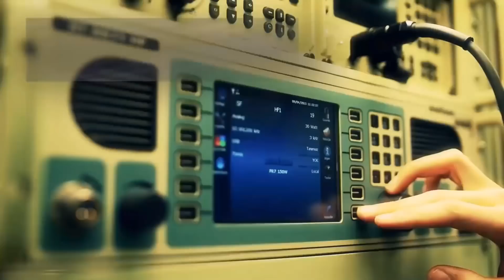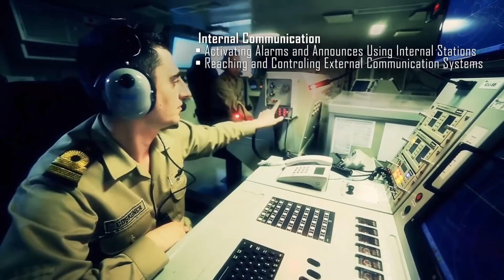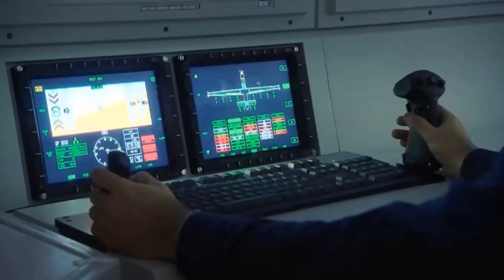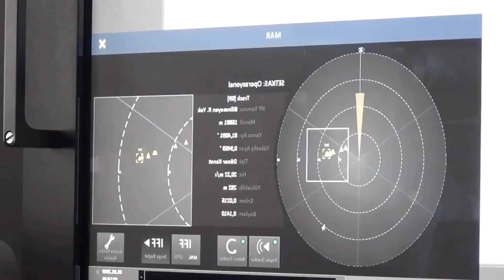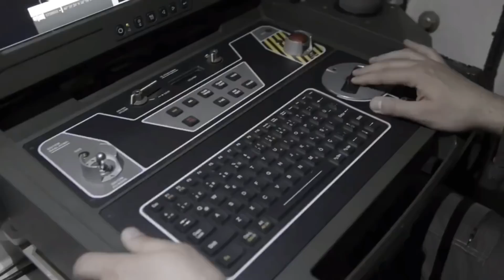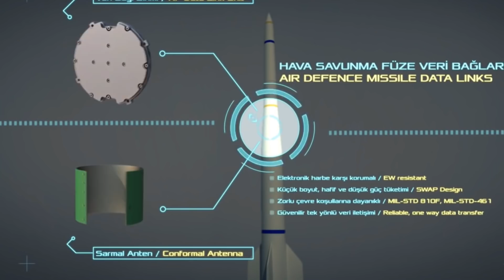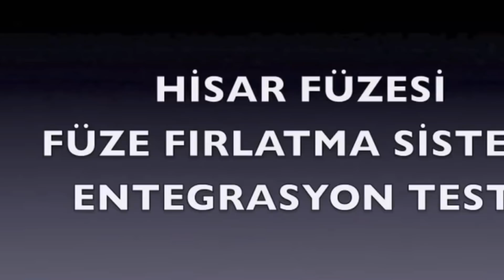HİSAR Anti-air Missile Defense System | TURKISH DELIGHT!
The HİSAR is a family of short-range surface to air missile systems being developed by Aselsan and Roketsan since 2007. It consists of the HİSAR-A low attitude air defense system and HİSAR-O medium range air defence system. Guidance is infrared homing.

Mention that you were sent by my channel and you will be entitled to a discount!